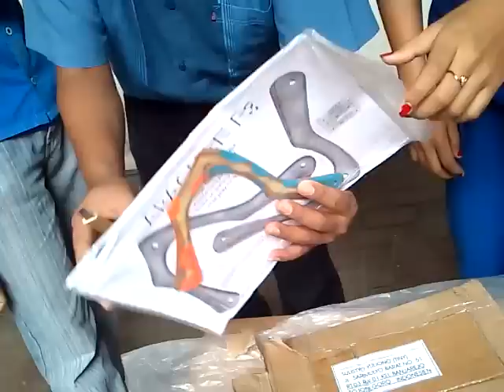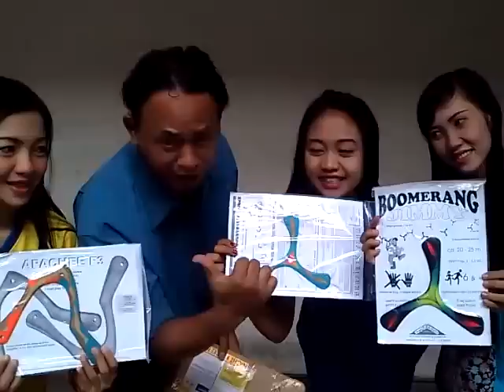Amazing Boomerangs from Grandpa Winfried Gorny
Thank you very much for Support indonesian players Granda Winfried Gorny :)
Its Very special boomerangs with High Quality and very Brilliant Extreme airfoil!!! ... We will study for this :)